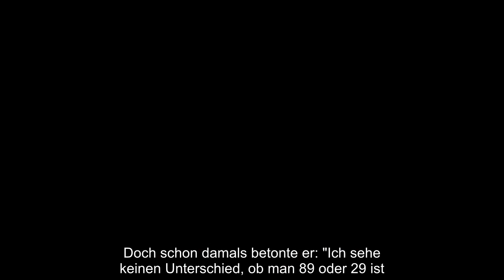Bernie Ecclestone (89) ist im siebten Papa-Himmel! Am Mittwoch erblickte sein viertes Kind das Licht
Bernie Ecclestone (89) ist im siebten Papa-Himmel! Am Mittwoch erblickte sein viertes Kind das Licht der Welt. Nach seinen drei Töchtern Tamara (36), Petra (31) und Deborah aus früheren Beziehungen schenkte ihm seine zweite Frau Fabiana Flosi nun einen Sohn. Und wenn es nach dem ehemaligen Formel-1-Boss ginge, würde Baby Ace noch ein paar Geschwisterchen bekommen. Bernie hegte nämlich schon damals, als er seine Fabiana kennenlernte, große Pläne für ihre gemeinsame Familie...
Bernie Ecclestone (89) ist im siebten Papa-Himmel! Am Mittwoch erblickte sein viertes Kind das Licht der Welt. Nach seinen drei Töchtern Tamara (36), Petra (31) und Deborah aus früheren Beziehungen schenkte ihm seine zweite Frau Fabiana Flosi nun einen Sohn. Und wenn es nach dem ehemaligen Formel-1-Boss ginge, würde Baby Ace noch ein paar Geschwisterchen bekommen. Bernie hegte nämlich schon damals, als er seine Fabiana kennenlernte, große Pläne für ihre gemeinsame Familie.  Das verriet der 89-Jährige jetzt im Gespräch mit The Sun: "Fabiana sagte, dass sie Familie will, und ich sagte ihr: 'Das ist kein Problem für mich. Ein halbes Dutzend Kinder ist wunderbar." Mit Söhnchen Ace ist er mittlerweile vierfacher Vater, fehlen also nur noch zwei Kids, um das halbe Dutzend vollzumachen. "Ich weiß nicht, ob wir jetzt aufhören. Vielleicht sollte er noch einen kleinen Bruder oder eine Schwester bekommen", erklärte Bernie.  Schon vor der Geburt von Ace wurde der Brite dafür kritisiert, dass er in ...